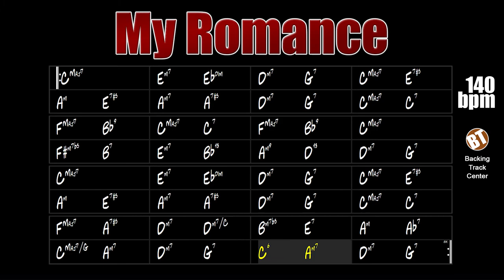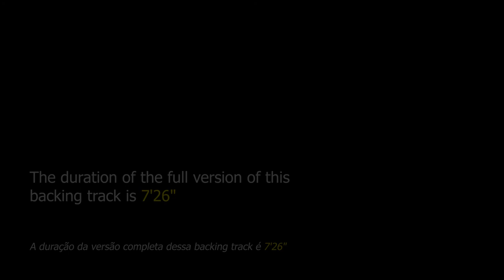My Romance Backing Track Jazz - 140bpm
My Romance Backing Track Jazz - With this jam track the instrumentalist will be able to apply his knowledge about this beautiful song from the 1930s.

backing tracks.

"My Romance" is a theme composed in 1935 by Richard Rodgers and with lyrics by Lorenz Hart for the circus musical "Jumbo", produced by Billy Rose. Later, in 1962, the show gained a cinematic version with Doris Day singing "My Romance".

This theme can be found in "Real Book vol.1" on page 311 and "The New Real Book vol.1" on page 229.

This backing track is composed of drummer, double bass and piano. The tempo is at 140bpm.